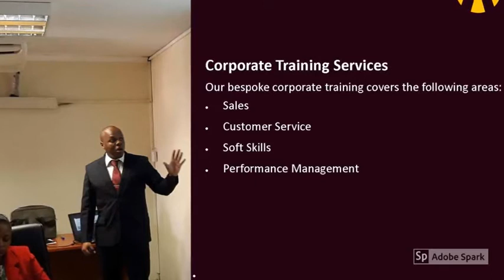Adept Advisory Solutions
Adept Advisory provides executive team building and employee bonding solutions across all industry sectors. Visit our LinkedIn page Adept Advisory - Kenya